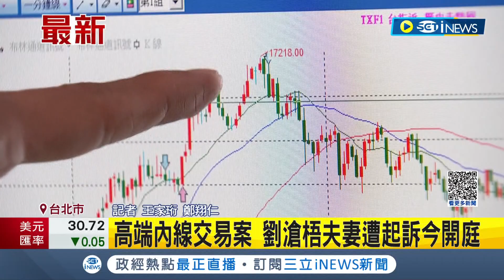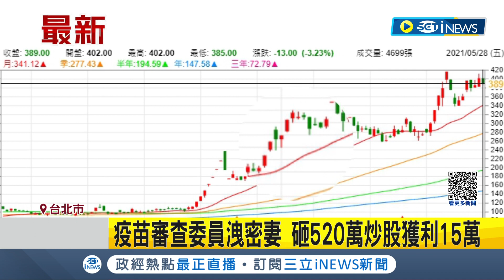高端內線交易案首開庭！疫苗審查委員洩密妻 砸520萬炒股獲利15萬 劉滄梧夫妻雙雙遭起訴│記者 王家珩 鄭翔仁│【台灣要聞】20230601│三立iNEWS